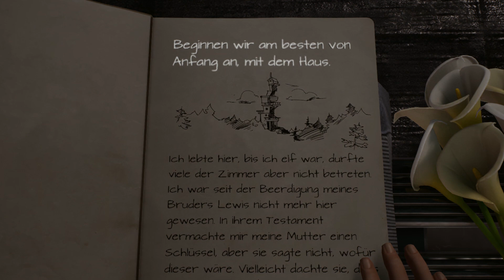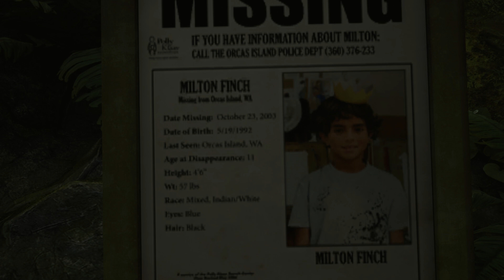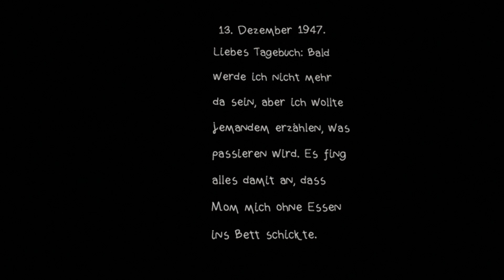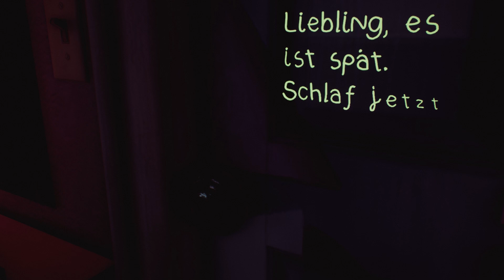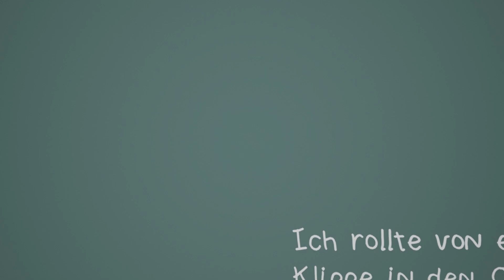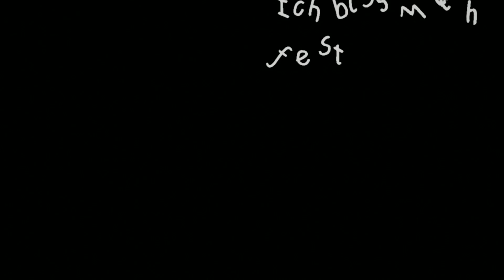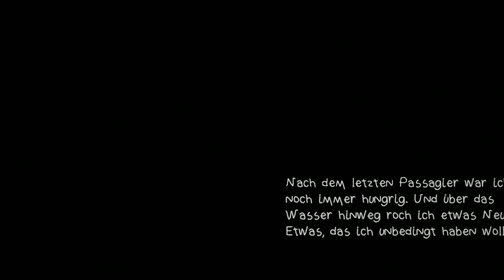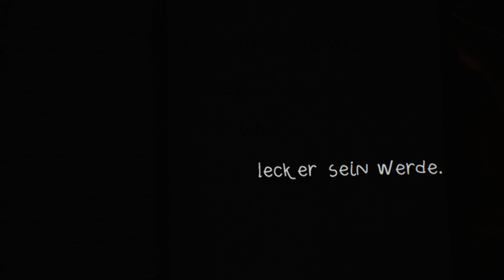Let´s Play - What Remains of Edith Finch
#01 Let´s Play Let´s Play - What Remains of Edith Finch

Let´s Play Cerberus